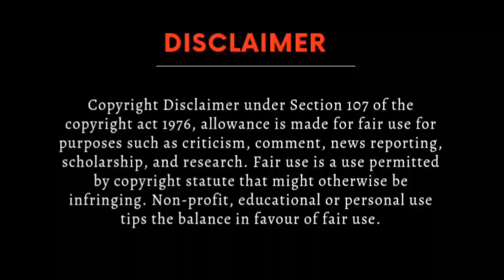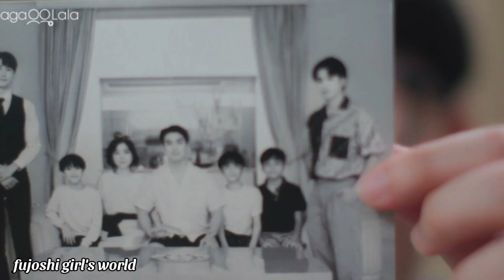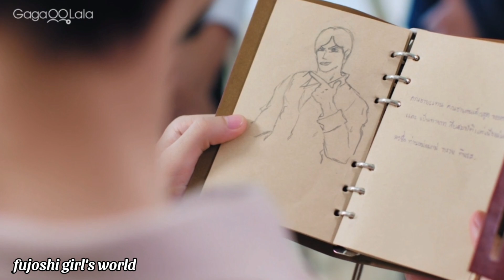Crezy Handsome Rich last episode explained in hindi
bl
Thai bl
Bl series
Thai Drama
Korean bl
Japanese bl
bldramaexplainedinhindi